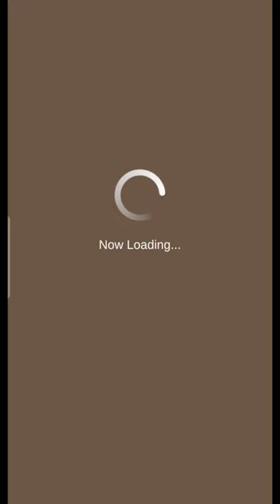Road to 10 Star* Monsters 10 Lumu Typhon G10.5 vs 9 Star Legiana "Urgent"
0:00​ - Intro
0:46 - Midway

-akamu